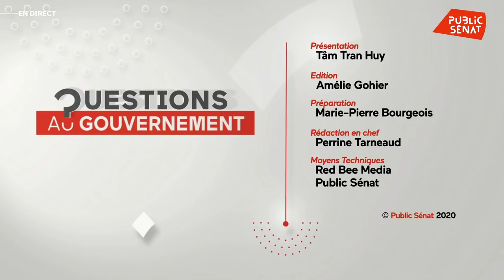La séance des questions d'actualité au gouvernement au Sénat - 8 avril 2020 - en confinement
Retrouvez toute la séance des questions d'actualité au gouvernement, au Sénat, le 08 avril 2020, pendant la période de confinement.

Avec :
Olivier VÉRAN :  Ministre des Solidarités et de la Santé ,
Vincent CAPO-CANELLAS : Sénateur (UC) de la Seine-Saint-Denis,
Jérôme DURAIN : Sénateur (PS) de la Saône-et-Loire,
François PATRIAT : Président du groupe La République En Marche Sénateur de la Côte-d'Or ,
Philippe BAS : Président de la commission des lois Sénateur (LR) de la Manche ,
Patrick KANNER : Président du groupe Socialiste Sénateur (PS) du Nord ,
Edouard PHILIPPE : Premier ministre
Christophe CASTANER : ministre de l'Intérieur

Présenté par Tam TRAN HUY : -.